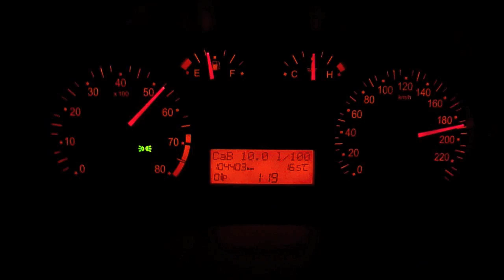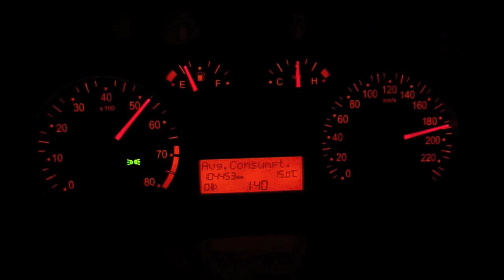Fiat Stilo 1.6 16v, Top Speed Run #3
Fiat Stilo 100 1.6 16v accelerating to its top speed. For this final record-breaking top speed run, the car was taken to a new, closed race track with a very long straight. The driver wanted to break the old record of 184 km/h and find out what the real top speed is. After several runs, this Stilo was able to break the old record easily. Now the new speed record for a Stilo 1.6 is 191 km/h. The record was achieved on a flat road. There was no downhill, nor tailwind, to help the car gain more speed. However, the air was very humid making the engine develop slightly less power than it might in optimal temperature/humidity. This car seems to love cool and dry air.